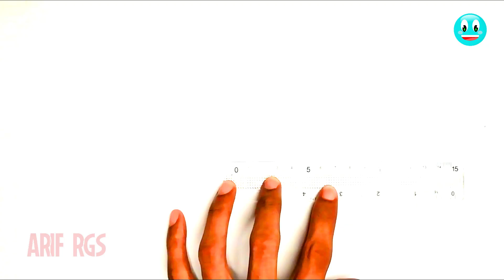How To Draw Cartoon Tank Monster Demon Albat - Cartoons About Tanks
How To Draw Cartoon Tank Monster Demon Albat
Hi all, in this drawing video I'm trying to draw a hybrid tank between Steel Demon from HomeAnimations and Monster Albat from Gerand
So what do you think of the results of this drawing, please give comments and input
For all of you please request to draw the next cartoon tank, and I will try to draw it

Enjoy This Video and Watch till the end
All drawing videos based on
Another Video About Drawing Tank